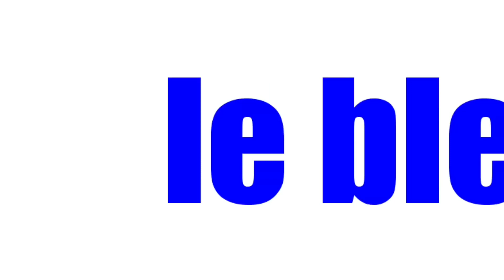Flashcards tiếng Pháp- French Flashcards 1.5